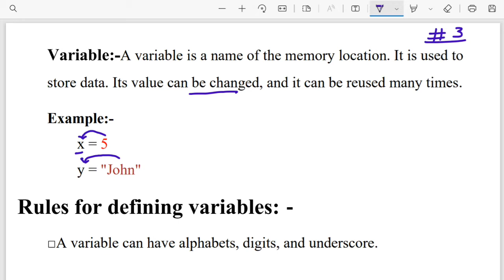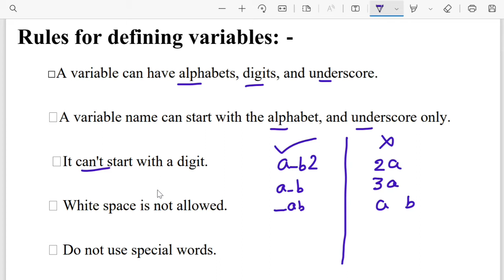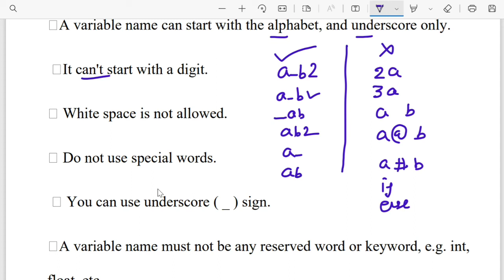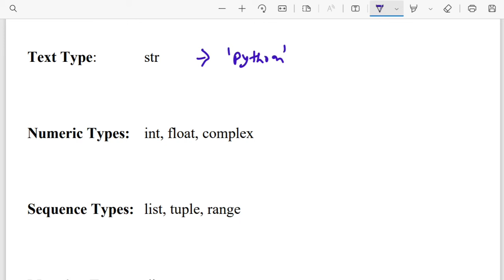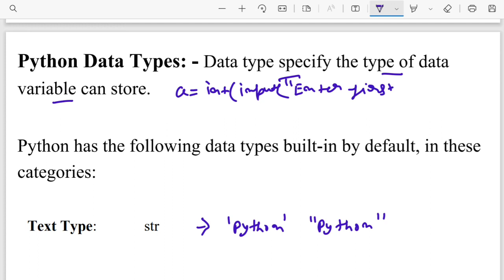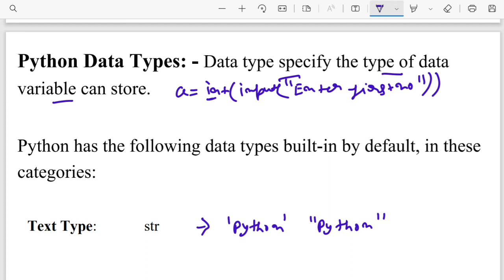Variables and Datatype in python programming || Saral Programming || Zero to Hero series || 03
This video is about variables and Datatype in python

(Saral Programming)